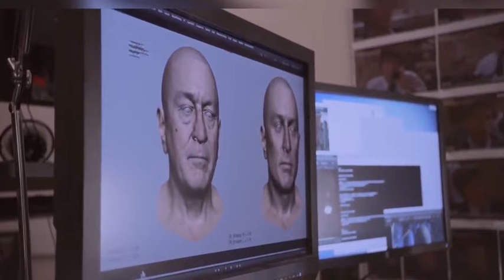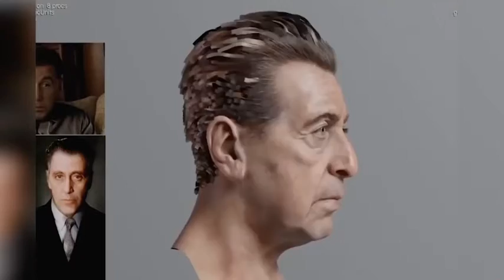VFX The Irishman (3 Min).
VFX the irishman.